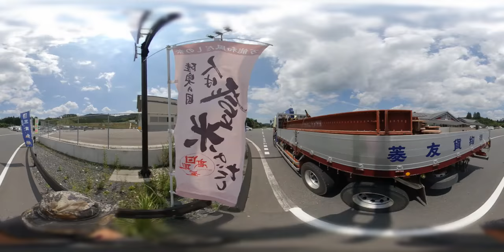三滝堂【宮城県 道の駅】Mitakidou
宮城県登米市東和町米谷字福平１９１−１
車中泊が出来る「RVパーク」を完備、小型犬用と中型・大型犬用2カ所の無料のドッグラン施設も設置してある。